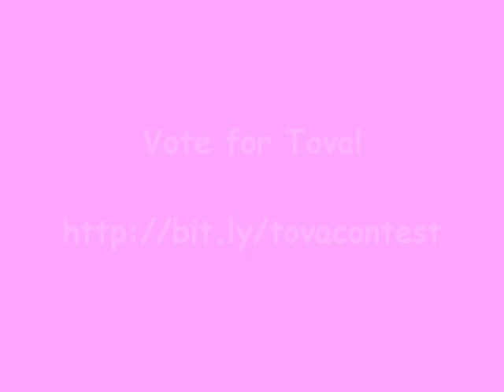Vote for Tova, the French Bulldog!!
Vote for Tova!

Tova, our French Bulldog, is entered in the Greenies® Show Us Your Smile competition!  If she receives the most votes, she will appear on the cover of the September issue of The Bark magazine (and win other fabulous prizes).  You are allowed one vote per email address per day, every day through June 18, so please vote daily, and most importantly, pass along this video to your friends, family, colleagues -- anyone else who could keep Tova in the running.

If you Tweet or Facebook, here is a shortened link to the same voting page:

If you have a Facebook page, please add the details to your Wall.  If you Tweet, send it to the world!  If neither, simply forward this email along to your friends, family and colleagues.

Thanks for helping to make Tova a shining star!